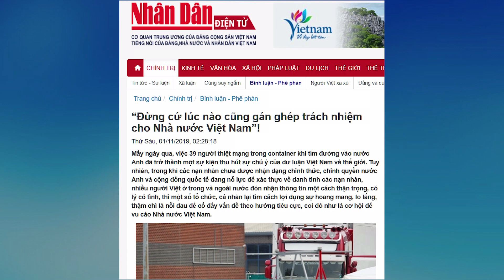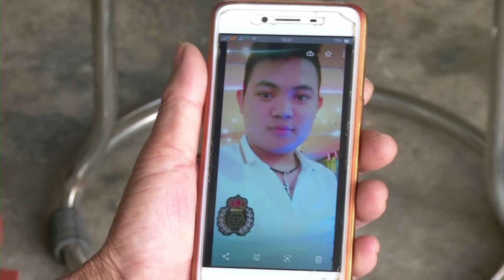Bình Luận Tin Tức với Tường Thắng & Đỗ Phủ | 05/11/2019